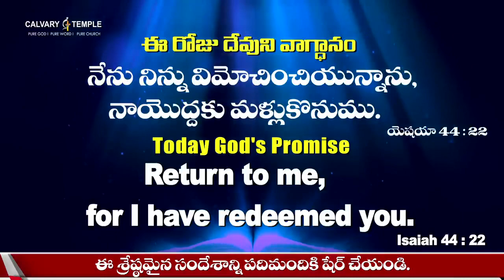Today God's Promise&Daily Devotion 2023@adbutamainaworship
Today God's Promise&Daily Devotion 23_06_2023 drsatishkumar calvarytemplelive | shalom @adbutamainaworship